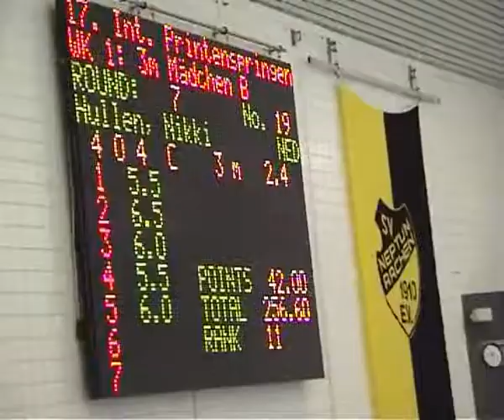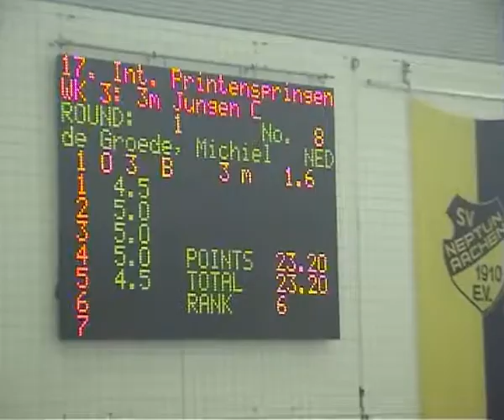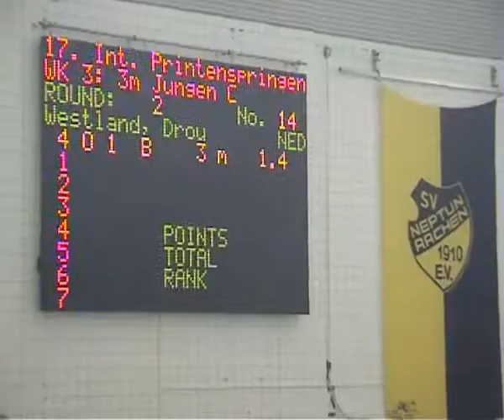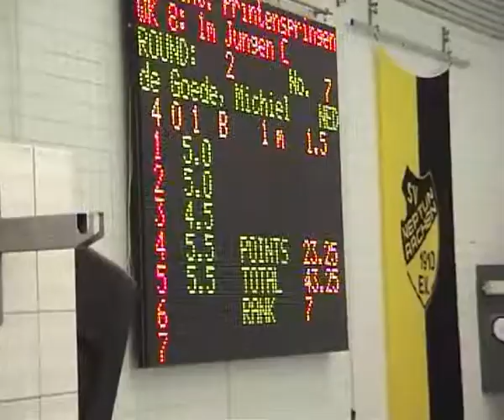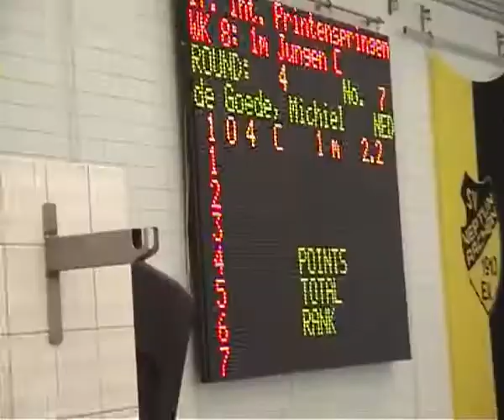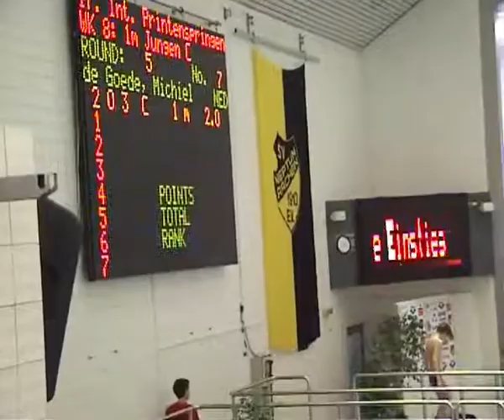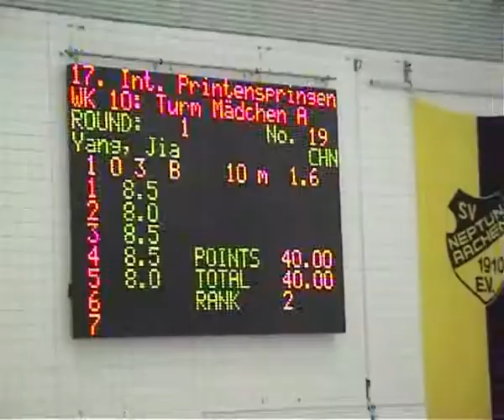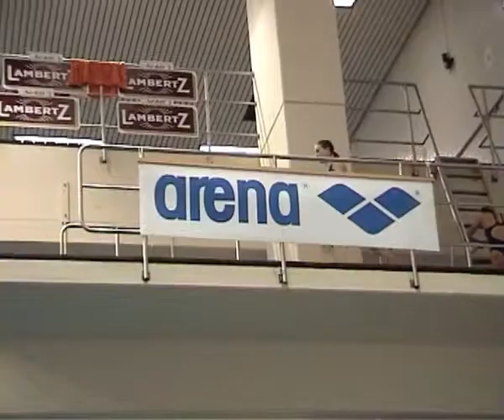printenspringen Aken 22-02-2004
Schoonspringen:Verschillende wedstrijdonderdelen met Iris Visser , Nikki Hullen, Julie van Wees, Malou Dreis, Michiel de Goede, Droy Westland, Iris Jansen

Stukjes wedstrijd uit het bad van PSV in Eindhoven(psv cup in het oude bad) komen tussendoor.